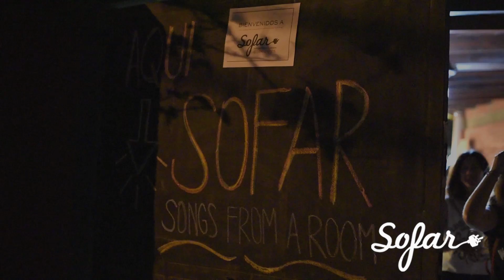Monte - Me dejas | Sofar Corrientes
Monte performing "Me dejas" at Sofar Corrientes on February 25th, 2018

Fotografía:
- Norma Cabello

Co-coordinación:
- Fabrizio Dimas Alvarez Raffin